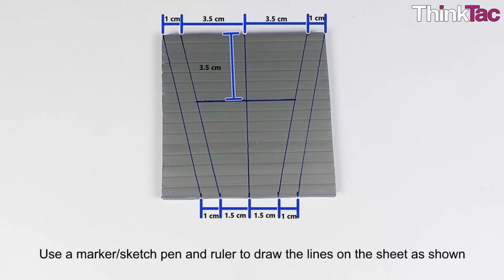Fish Model | ThinkTac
You want to get the observation sheet for the video you watched - join Myunlab to get more resources Fish Model | ThinkTac

It's a common source of wonderment how fish swim so beautifully in water by just waving their fins sideways! Here, we have made one such model to show this, where a sun board fin flaps sideways to propel the "fish" forwards! Made from binding wire, foam piece and waste plastic bottle, a rubber band is wound up to simulate the muscles of a fish, which then rotates a mini crank that flaps the fin to propel the "fish" forward - "Swoosh"!